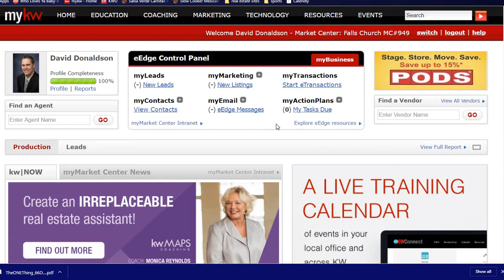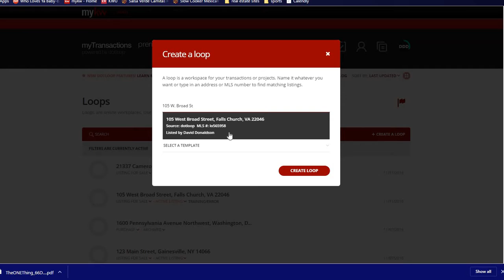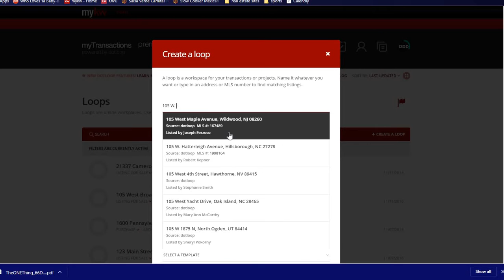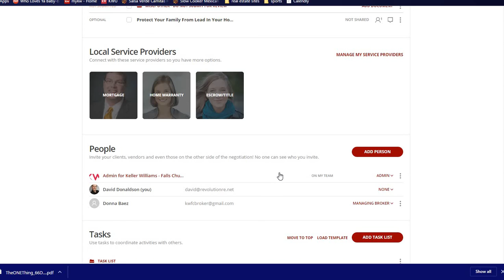How to set up your first loop